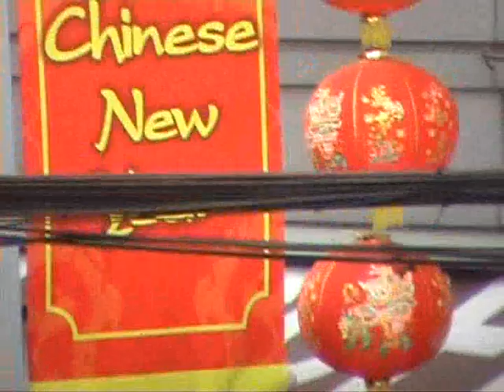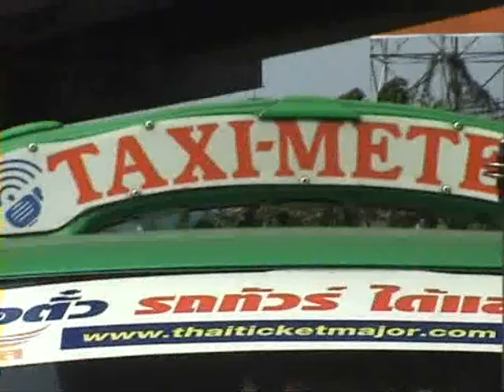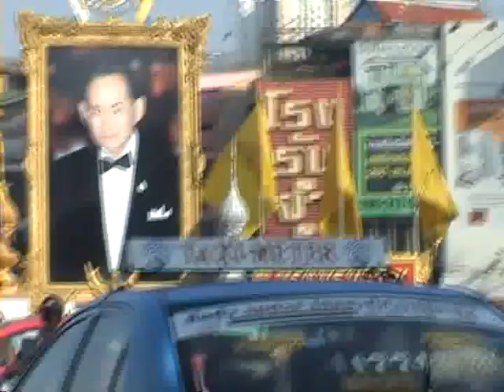Ashin Kaw Wi Da at Biyoke Tower in Bangkok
LediWuntha Sayadaw Ashin Kaw Wi Da at Biyoke Tower in Bangkok